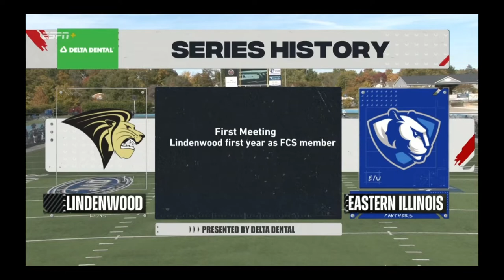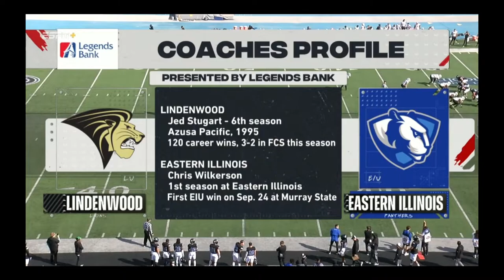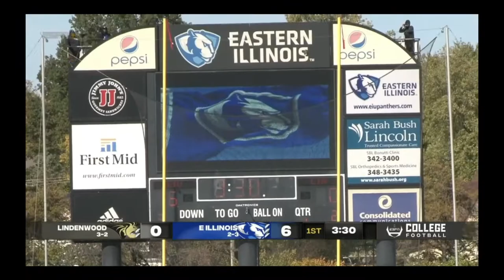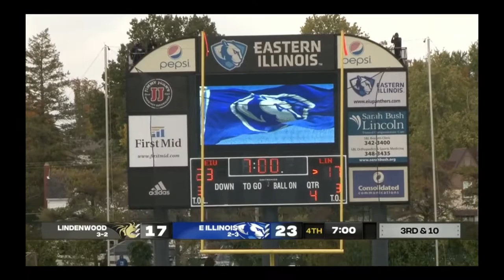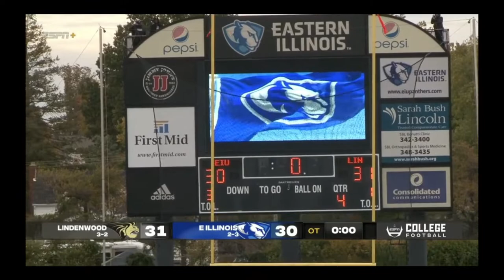10-15-22 Lindenwood Lions @ Eastern Illinois Panthers (W)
Lindenwood University Football
Complete Game Commercial Free